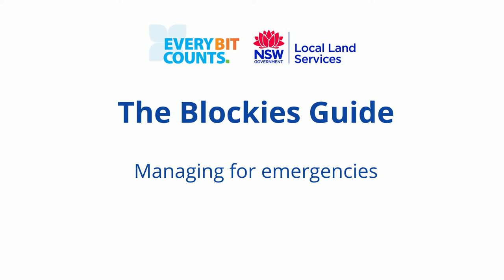The Blockies Guide - Managing for emergencies on small farms and acres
Sadly, flood, fire and other natural disasters are a normal part of the Australian landscape. However, as a small land manager, being prepared will help you and your family make better decisions when disaster strikes.

So it’s vital you have an emergency plan in place for your acreage. Let’s cover some of the things you need to be thinking about now so you can move quickly when you need to.

1. Complete your Annual Land and Stock Return. One of the simplest things you can do to care for your livestock is to lodge your Annual Land and Stock Return by 31 August each year. This gives us and other authorities vital information so we can help you and your animals in the event of an emergency.

2. Plan for your animals. Have you planned for your animals in an emergency situation? Making decisions before an emergency will mean you can act quickly to protect your livestock. Your emergency plan should identify ways to transport your animals off your property if you need to move them, as well as agistment options. But what if you’re absent during an emergency? It is vital that you have someone, like your neighbour, who will move your animals for you if you’re absent in an emergency

3. Understanding bushfire risks. The work you do to prepare your acreage is a critical part of bushfire management. You will need to understand your bushfire zoning and risk, identify areas of bushfire hazards and understand what assets you need to protect.

If contemplating a bonfire or burning off, you should also understand best practice and your legal obligations.

Remember, planning and making decisions now will save you a lot of time and confusion when disaster strikes.